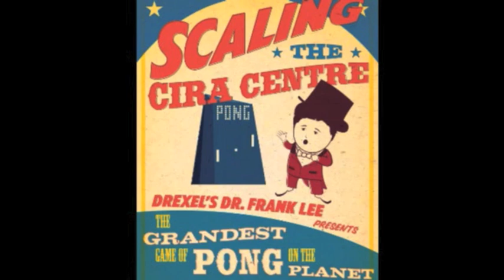Worlds Biggest Game Of Pong To Be Played In Philly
Philadelphia is getting ready for a supersized game of "Pong" — on the side of a skyscraper.